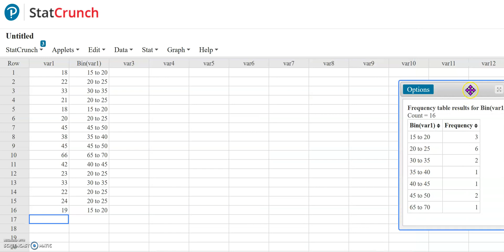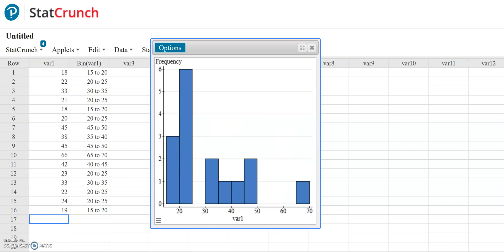StatCrunch Frequency Table and Histogram with Binning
How to use StatCrunch to make a frequency table and histogram using the binning tool. This allows you to determine the lower class limit and the class width.